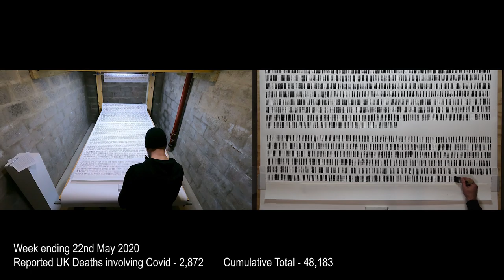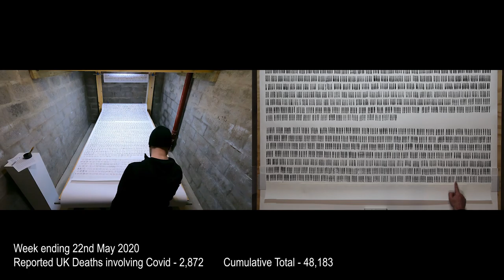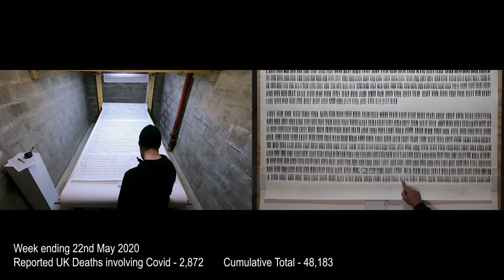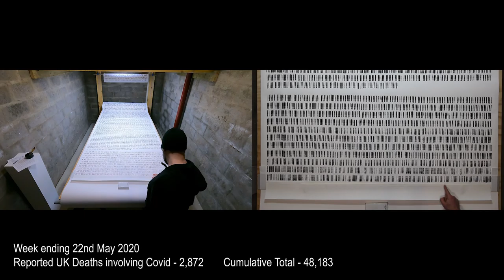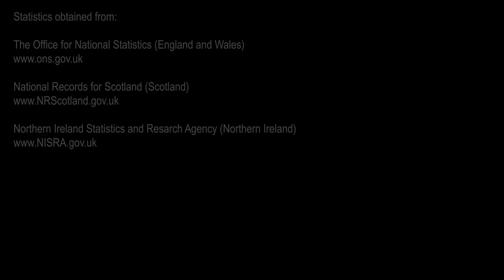Toll - Week Ending 22nd May 2020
Week Ending 22nd May 2020